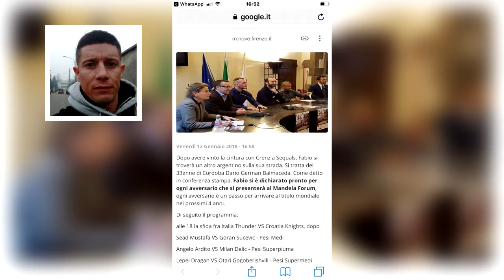DARIO BALMACEDA BOXEADOR ESPERANDO LA PELEA DEL VIERNES EN ITALIA